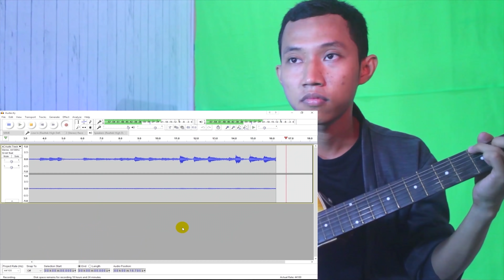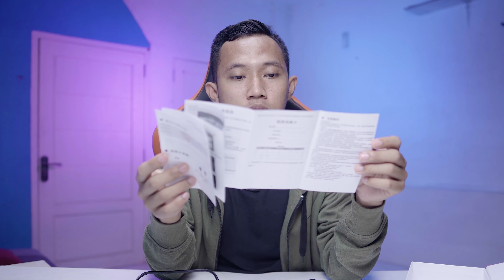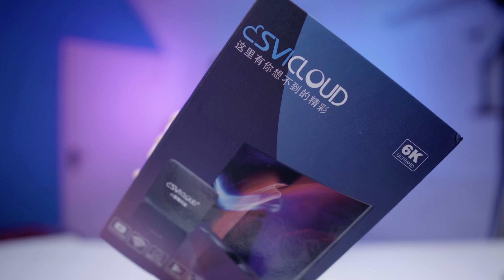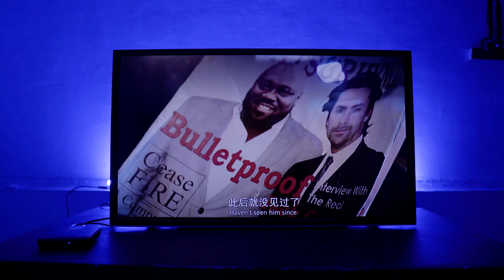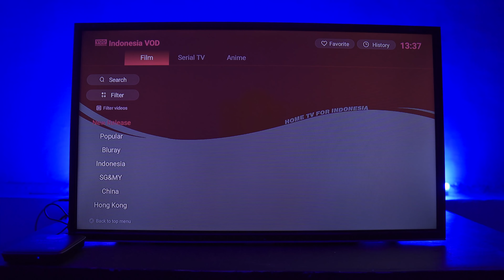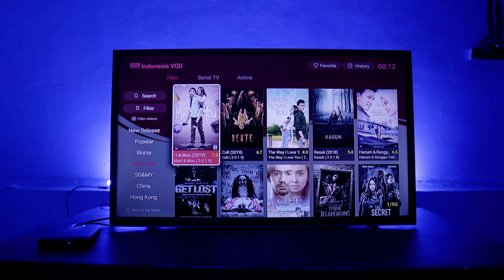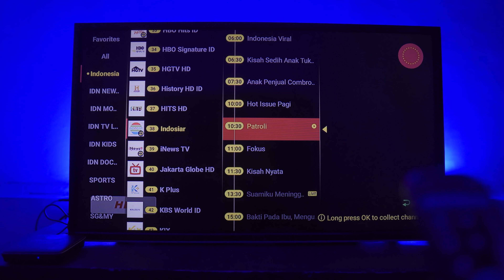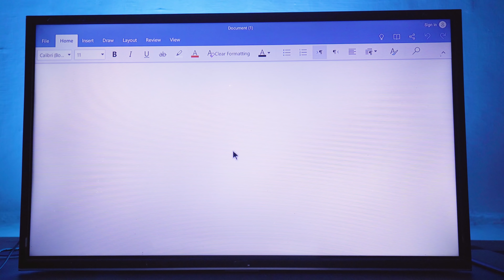Nonton Film Gratis Selamanya !!! FULL MOVIE 2020 !! SVICLOUD ANDROID TV BOX 6K TV BOX REVIEW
LIBURAN DIRUMAH AJA
NONTON FILM GRATIS SELAMANYA